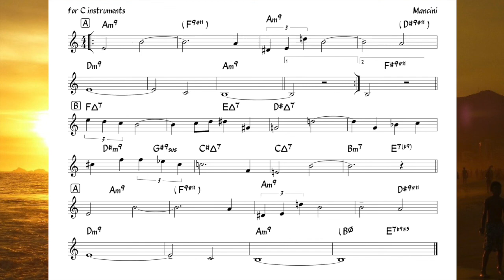Slow Hot Wind (Mancini) Backing track + music sheet